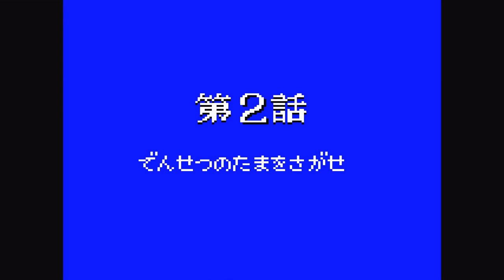Kenyuu Densetsu Yaiba (Sega Game Gear) - All Bosses/Cutscenes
Compilation of all the bosses and cutscenes from "Kenyuu Densetsu Yaiba" for the Sega Game Gear. Thank you for viewing this video. It does a lot to help the channel and I appreciate it so much.